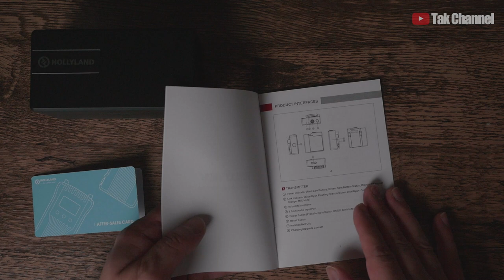【Hollyland LARK150】ワイヤレスマイクの決定版！これマジで素晴らしい！至れり尽くせりマイクシステム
こちらの動画はHollyland 様とのタイアップ動画です。

Hollylandのワイヤレスマイクシステム「LARK 150」
音質はもちろん、操作性や機能も他社の不満を解消してくれそう！
2つのマイクが搭載されてるほか、充電方法も快適です！

↓↓ご注文はこちら↓↓
【Hollyland Lark 150 ワイヤレスマイクシステム】

ゲームチャンネル開設

【撮影機材】
カメラ
Panasonic LUMIX DMC-GH4：
SONY α6400：
SONY VLOGCAM ZV-1：

レンズ
OLYMPUS DIgital ED 12-40mm F2.8 PRO：
SONY Vario-Tessar T* E 16-70mm F4：
SIGMA 16mm F1.4 DC DN | Contemporary C017：

音声録音
Sennheiser ショートショットガン型マイクロホン MEK600